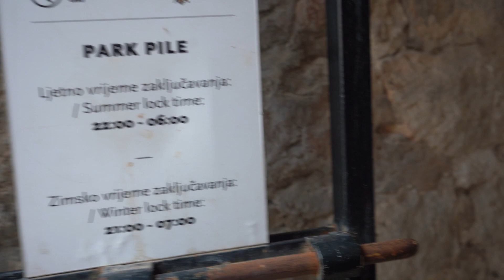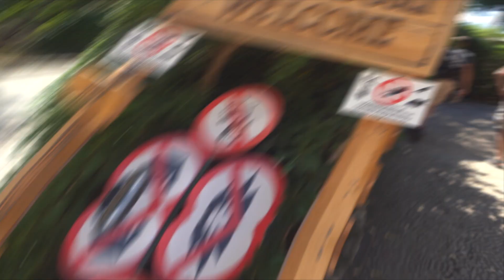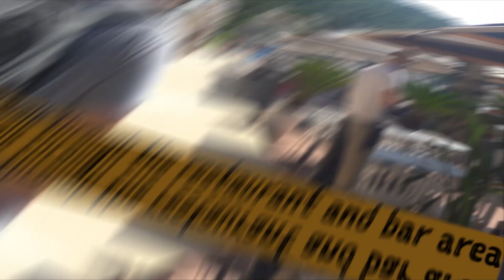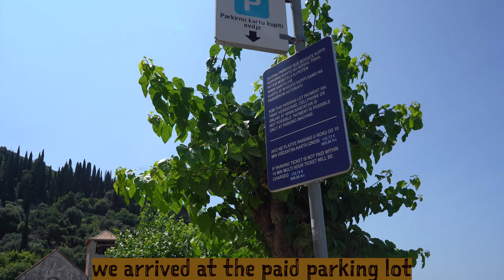What To Do With Kids in Dubrovnik, Croatia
Here's some things our kids loved to do during our 1 month stay in Dubrovnik. We did so many more things but if I had to recommend anything to parents of littles, it would be these 7 fun experiences!